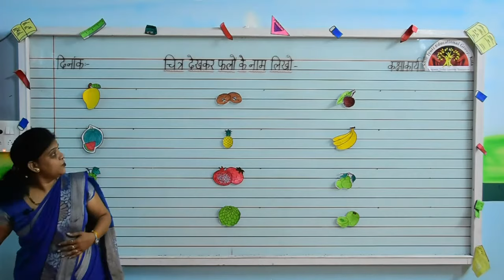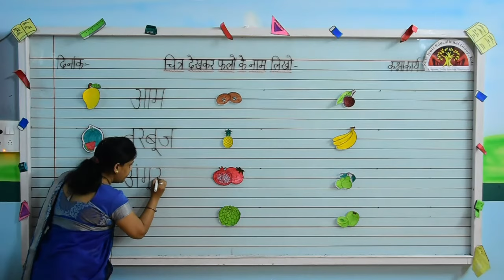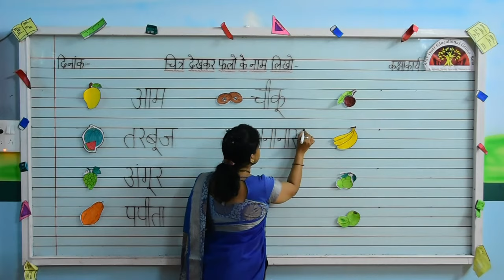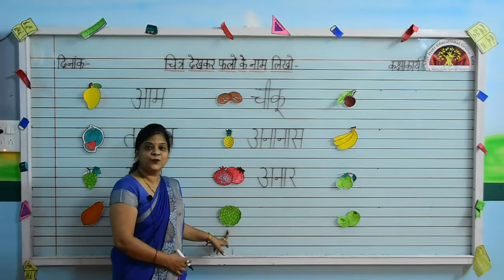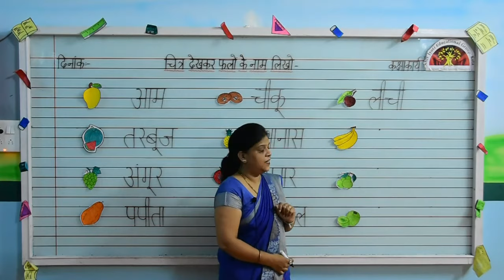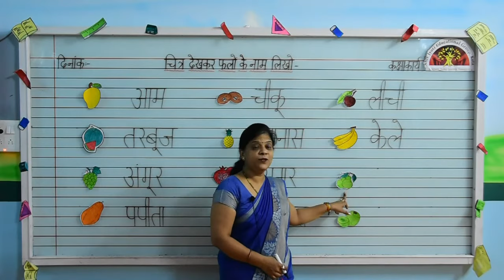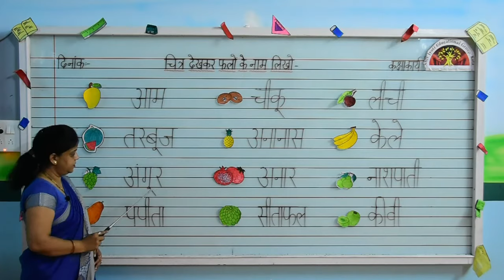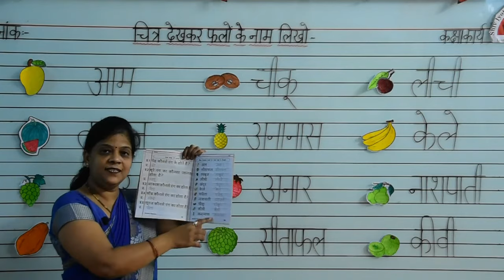Class- PREP | FALO KE NAAM | HINDI | Shiv Jyoti Kids School | Affiliated to CBSE | The Smart School